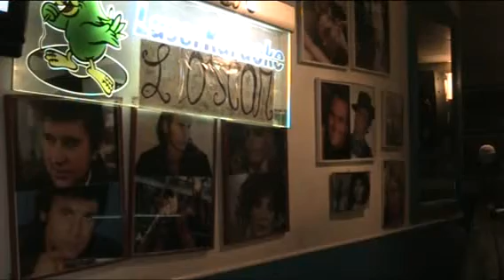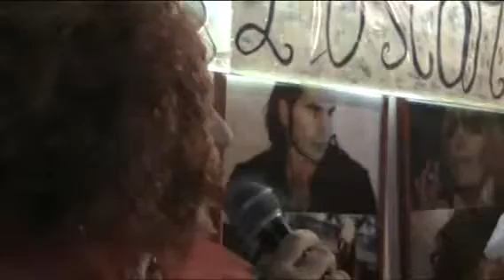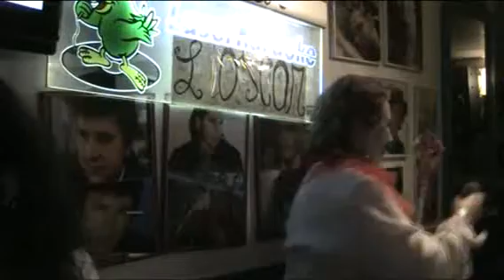L'OSCAR KARAOKE Il re dei pagliacci - Antonella Luca amt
Il re dei pagliacci - Antonella Luca amt  SERATA  15 aprile 2014
cosa aspetti ?